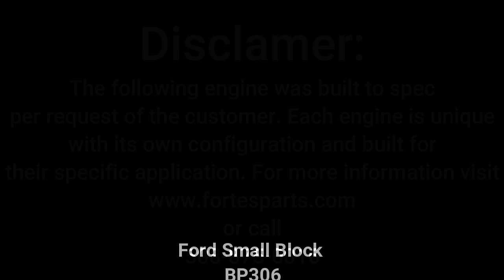TW BP306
Ford Small Block BP306 with, Weiand Stealth Intake, Pertronix Distributor, Quick Fuel 600 cfm, Cobra Valve Covers & Air Filter, KRC Power Steering, and will be paired with a Tremec T-5 Transmission

370.3 HP@5900RPM and 368.6 Ft/Lbs@4100RPM